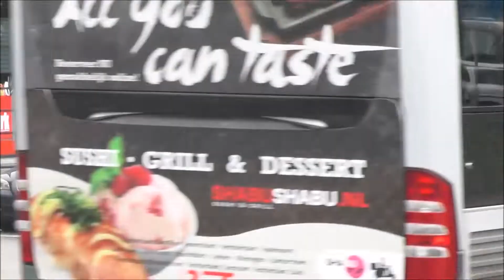PRIO 1 Politie Eenheid Rotterdam naar verschillende meldingen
Compilatie van politievoertuigen met spoed onderweg in de regio Rotterdam.

Police cars responding in Rotterdam.